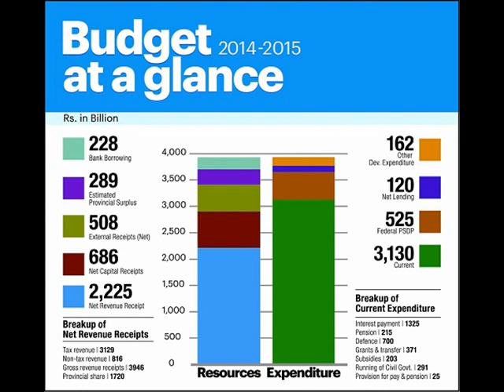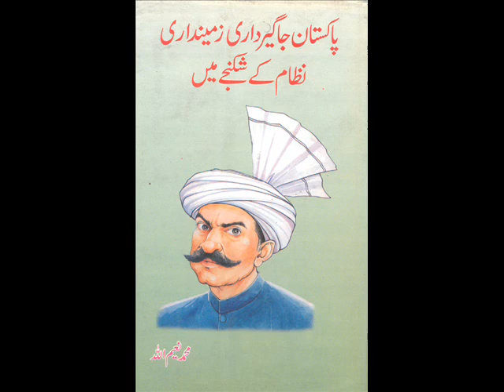Pakistan jagirdari zamindari nizam (FEUDALISM) k shikanjay may p317-p326 (Part 25 of 25)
History of Pakistan, a fresh perspective